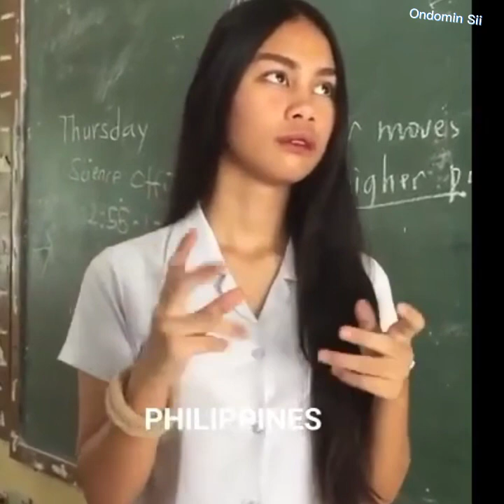LALAKING NAKIPAG AWAY SA BAKA | FUNNY VIDEOS COMPILATION 2022